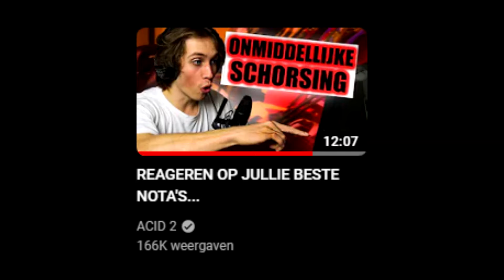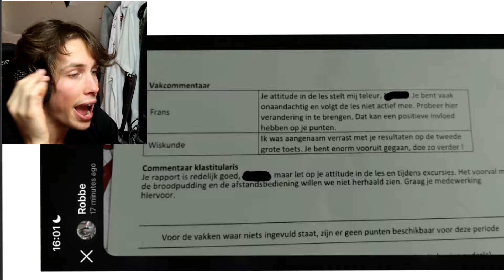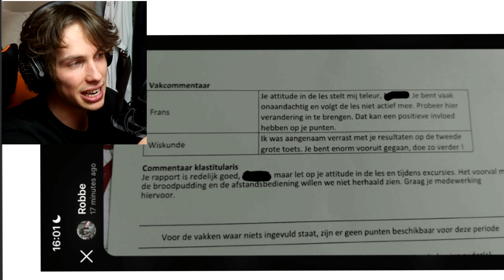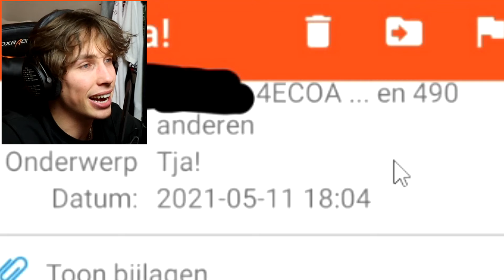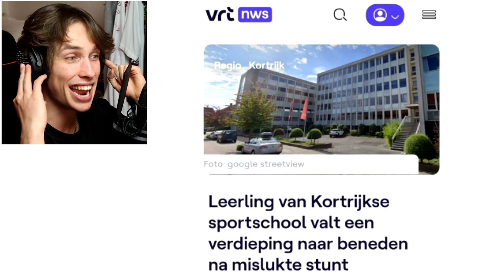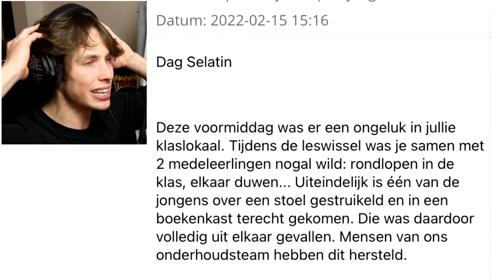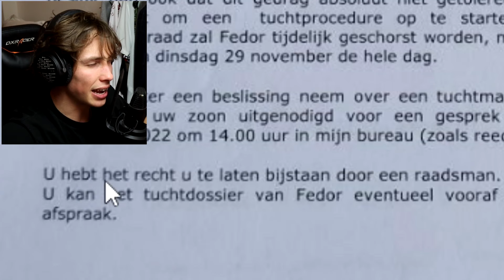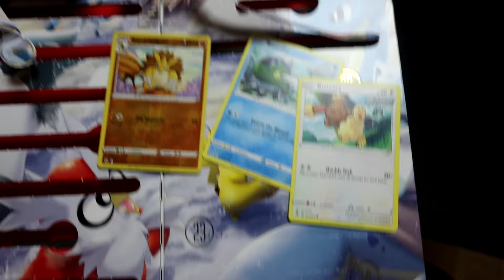Reageren op Jullie Beste Nota's Ooit #16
dag 19, geen woorden voor deze